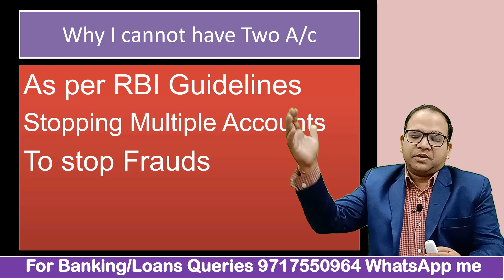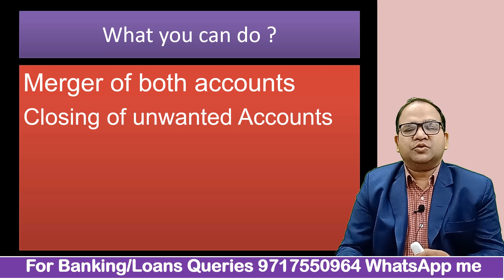Can i have multiple saving account in State Bank of India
As per Reserve Bank of India guideline no Indian citizen can have more than one account in one bank for example if I'm having one account in a State Bank of India then I cannot open another account in any of the State Bank of India but if I want to open new account in other bank like Punjab National Bank or Bank of Barbados or any other bank I can open that account

Murari Garg
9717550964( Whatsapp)